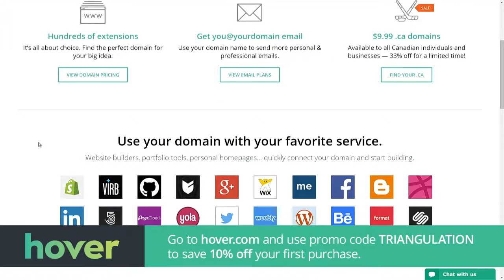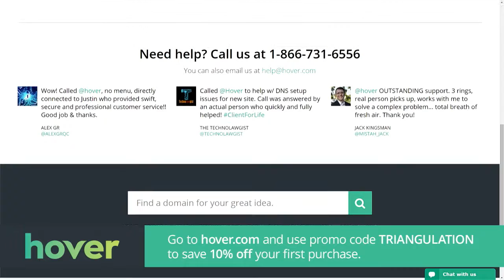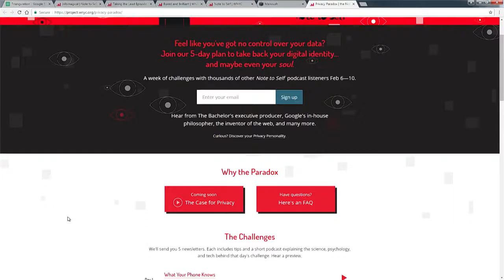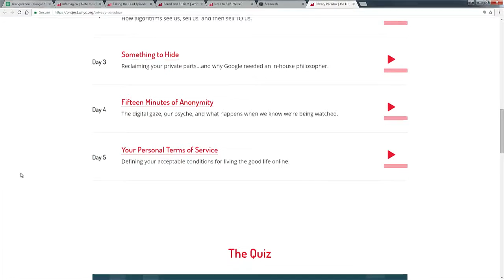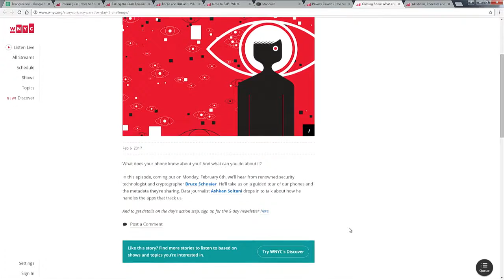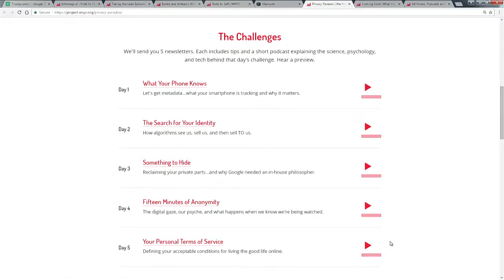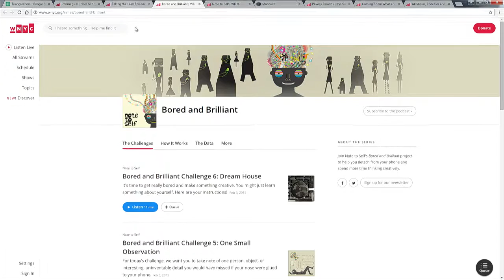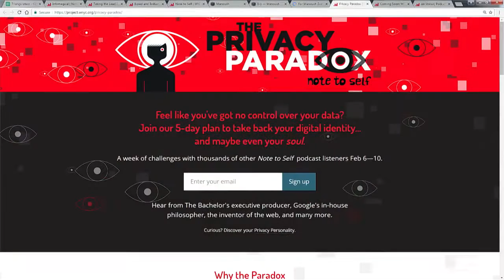Triangulation 285: Manoush Zomorodi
Manoush Zomorodi is the host of Note to Self, a podcast produced by WNYC. She just launched The Privacy Paradox: A Five-Part Plan to Take Back Your Digital Identity — and Your Self. Sitting in for Leo Laporte, Megan Morrone talks with Manoush about how our privacy is being eroded and what that might mean for the future.